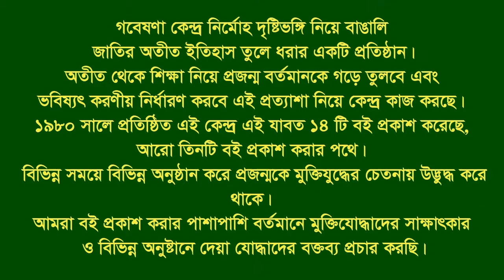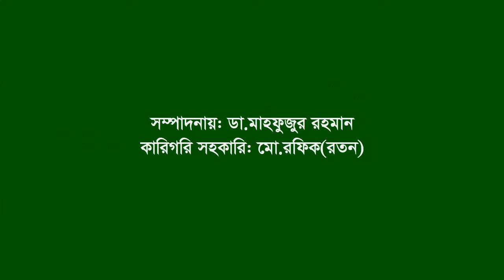Interview of M Nurun Nahar Begum ।। Nokla ।। Sherpur ।। War assistant